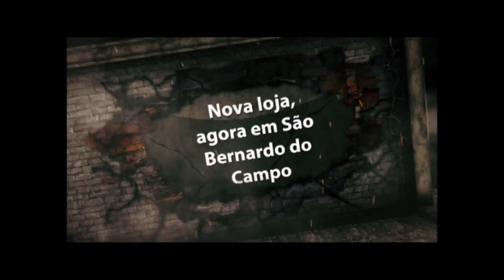Feiras 17 09 13